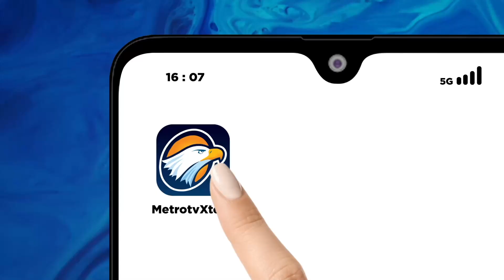Kotak Suara Tidak Tersegel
METRO TV - kader partai mengamuk di gudang logistik pemilu. Hal ini dilakukannya karena melihat kotak suara tidak tersegel dengan baik.